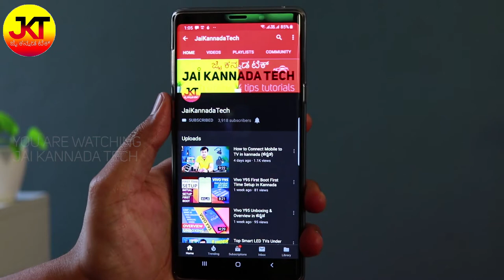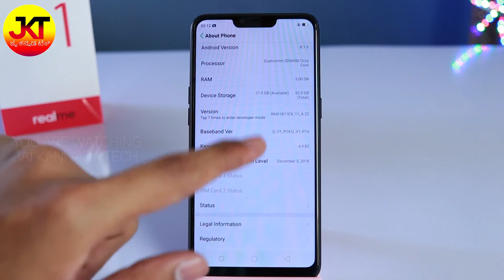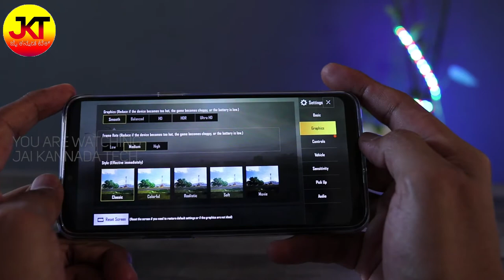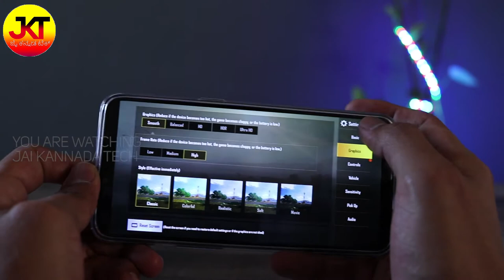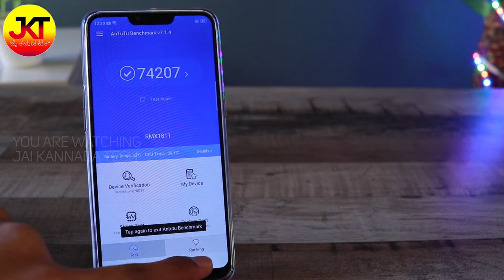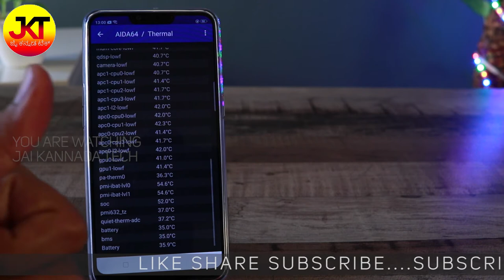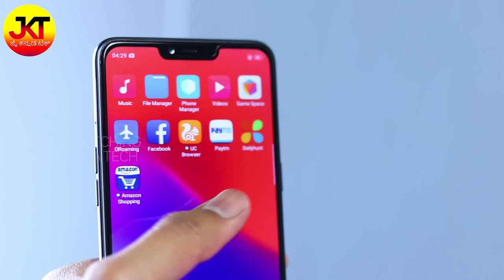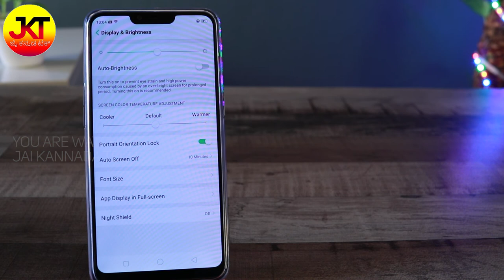Realme C1 2019 Mobile Review in Kannada (ಕನ್ನಡ)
ಪ್ರಿಯ ವೀಕ್ಷಕರೇ ಇವತ್ತಿನ ವಿಡಿಯೋದಲ್ಲಿ Realme c1 2019 ಮೊಬೈಲ್ ನ review ಮಾಡುತ್ತೇನೆ. In this video I have reviewed the Realme c1 2019 mobile and I will also tell you if you should buy it or skip.

Realme c1 2019 Flipkart ನ flashsale ಅಲ್ಲಿ ಲಭ್ಯವಿದೆ . ಇದು 2018 realme c1 ನ ಅಪ್ಡೇಟೆಡ್ ಮಾಡೆಲ್. ಅವಾಗ ಬಹಳ ಪ್ರಚಲಿತ ವಾಗಿತ್ತು ಈ ಮೊಬೈಲ್. ಇವಾಗ ಅದನ್ನೇ ಹೆಚ್ಚು ಫೀಚರ್ಸ್ ನೊಂದಿಗೆ ಬಿಡುಗಡೆ ಮಾಡಿದ್ದಾರೆ. ಇದರ review ಕೂಡ ಮಾಡುತ್ತೇನೆ. ಸಬ್ಸ್ಕ್ರೈಬ್ ಮಾಡೋದನ್ನು ಮರೆಯಬೇಡಿ.

Latest Updated Pricing :

In this video let's look at the Realme C1 2019 mobile review. In this video I have also done benchmarking of realme c1, also test its gaming performance and battery test. I will also show you the camera performance and picture quality.

This is a 3GB 32GB model priced at Rs.8,499. There is also another model, 2GB | 32GB priced at Rs.7,499. The rest of the thing remains same in both models. This is a updated version to the already very popular realme c1 2018 edition. With some improvements realme has launched it again with same name.

Realme C1 2019 brief Specs:
Dimensions  6.15 x 2.98 x 0.32 in
Weight  168 g
Build  Plastic body
SIM  Dual SIM (Nano-SIM, dual stand-by)
Display  IPS LCD 6.2 inches
Platform OS  Android 8.1 (Oreo); ColorOS 5.2
Memory microSD, up to 256 GB (dedicated slot)
Internal  32 GB, 2/3 GB RAM
Main Camera
Dual  13 MP, f/2.2, AF
                 2 MP, f/2.4, depth sensor
Features  LED flash, HDR, panorama
Video  1080p@30fps

ನೀವು ನನ್ನ ಚಾನೆಲ್ಗೆ ಹೊಸದಾಗಿದ್ದರೆ ಸಬ್ಸ್ಕ್ರೈಬ್ ಮಾಡೋದನ್ನ ಮರೆಯಬೇಡಿ.

Washing Machine Front Load or Top Load ? Video nodalu Click maadi